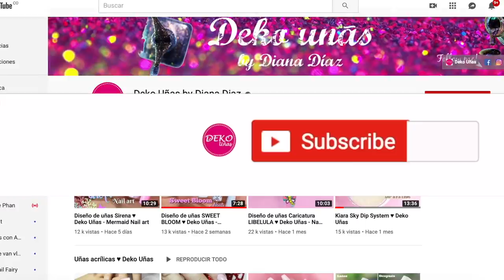Diseño de uñas Encapsulado y Planeta ♥ Deko Uñas - Nail art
PRODUCTOS USADOS EN ESTE VIDEO:
♥ Color gel o Pinturas nail art
♥ Pincel de detalle y Liner de lujo Deko Uñas
♥ Painting gel blanco y negro